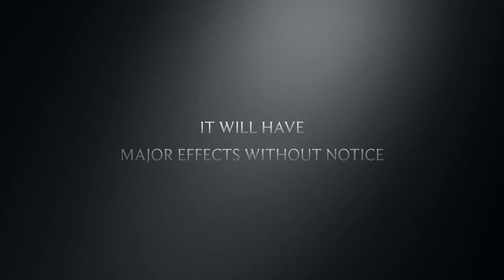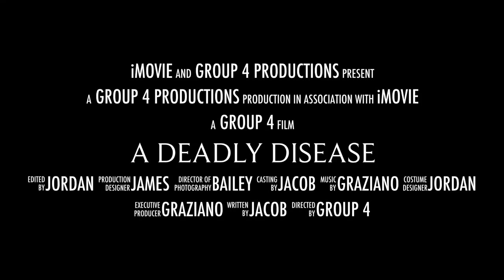A Deadly Disease Trailer